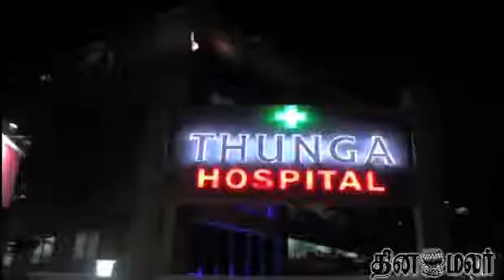Mumbai teen forced to drink acid, pushed into sea allegedly by 'stalker' - Dinamalar Oct 20th News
Mumbai teen forced to drink acid, pushed into sea allegedly by 'stalker' - Dinamalar Oct 20th News For more videos